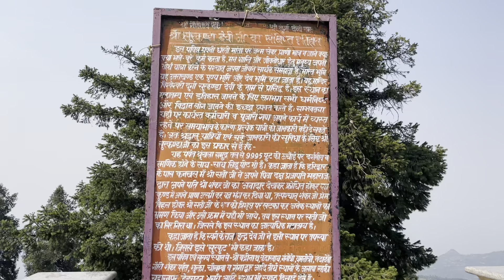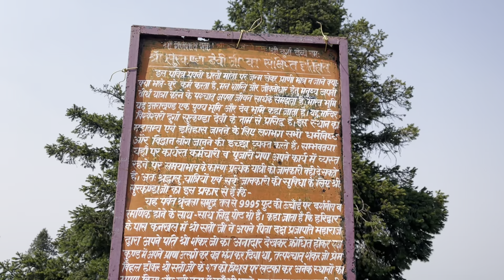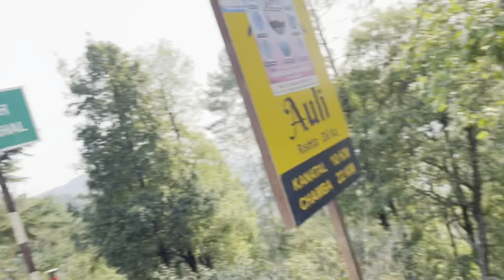The Power of Maa Surkanda Devi: A Devotional Journey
YouTube video about Surkanda Devi:

1. "Surkanda Devi: The Abode of Goddess Durga"
2. "Maa Surkanda Devi: A Journey to the Divine"
3. "Surkanda Devi Temple: A Sacred Pilgrimage"
4. "The Power of Maa Surkanda Devi: A Devotional Journey"
5. "Surkanda Devi: The Hidden Gem of Uttarakhand"
6. "Maa Surkanda Devi: A Symbol of Strength and Courage"
7. "Surkanda Devi: Where Faith and Beauty Meet"
8. "The Mystic Charm of Surkanda Devi Temple"
9. "Maa Surkanda Devi: A Blessing for the Devotees"
10. "Surkanda Devi: An Odyssey of Spirituality and Scenic Beauty"

These titles aim to capture the spiritual significance and natural beauty associated with Surkanda Devi, a famous temple in Uttarakhand, India. Choose the one that resonates with your video's content and message!